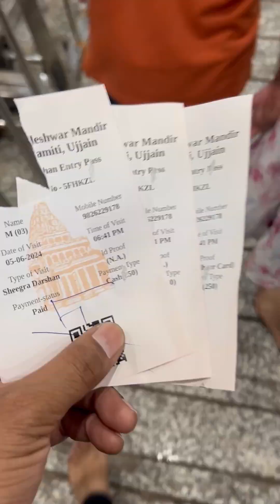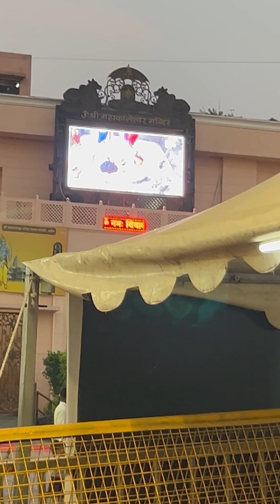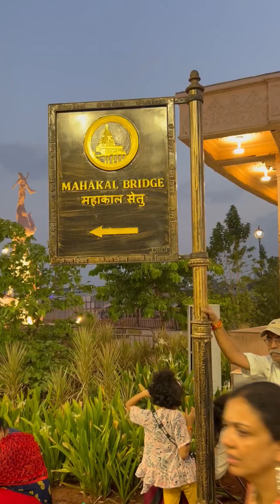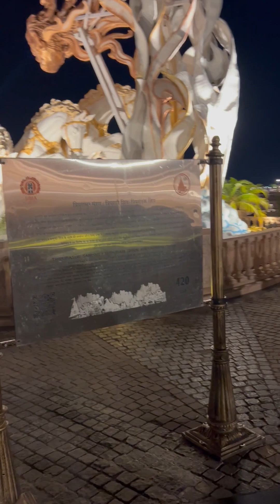Mahakal Lok Ujjain vlog🔥❤️